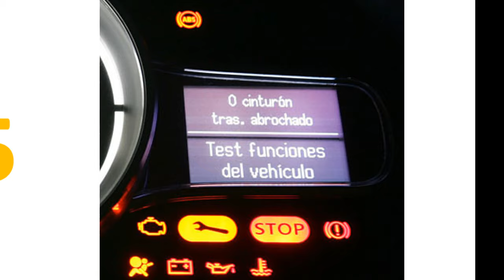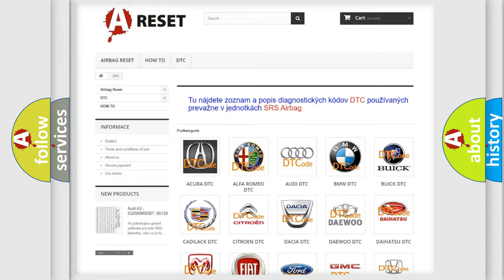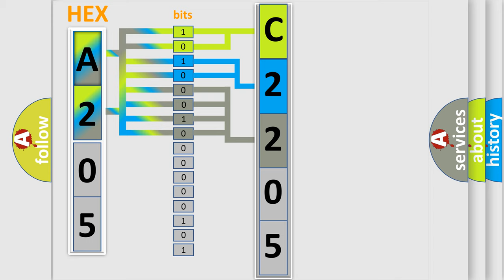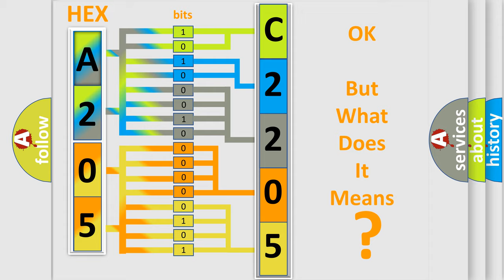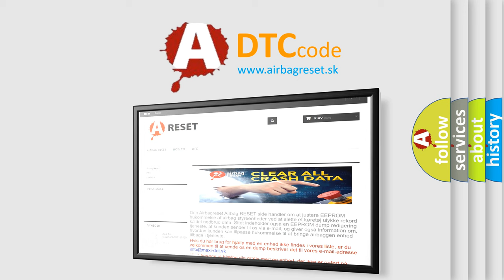DTC Dodge C2205-29 Short Explanation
Contents:
0:21 Basic DTC analysis according to OBD2 protocol standard.
1:48 Insight into programming
2:58 A diagnostically understandable description of the Diagnostic Trouble Code
3:05 Basic error definition

Make:
Dodge
Code:
C2205 29
Definition:
42 Volt Inverter Temperature High
Description:
Cause:
42 volt circuit temperature is greater than 115°C (239°F).
Failure Type:
Signal Invalid